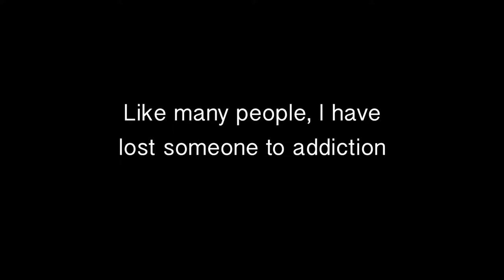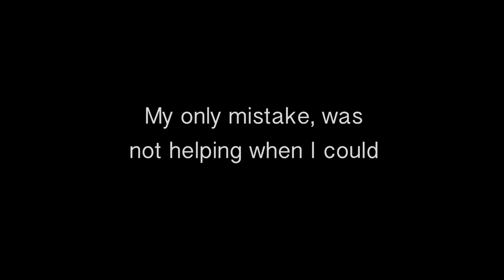Lost Days, by Grayson Davey, James Santoro, Luke Bredar